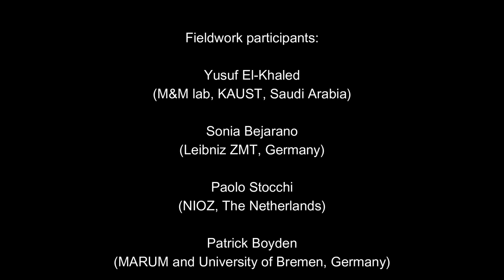Viaggio di ricerca ai CARAIBI: studiare i CORALLI per prevedere i CAMBIAMENTI CLIMATICI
Un viaggio di ricerca è molto diverso da una vacanza! Alessio Rovere, ricercatore e professore universitario all'università Ca' Foscari di Venezia, ci spiega il perché. In questa avventura a Curacao (Caraibi) ci racconta come il confronto tra le moderne scogliere coralline e i coralli fossili, risalenti al periodo dell'Ultimo Interglaciale, ci può aiutare a prevedere l'innalzamento del livello del mare, uno dei molti effetti dei cambiamenti climatici.

Video realizzato da Anna Agnoletto nell'ambito della tesi in scienze Ambientali presso l' Universitá Ca' Foscari di Venezia.

CREDITS:
Corallo di fuoco: "millepora spp photographed in Dahab Red Sea" by Photo2222

Drop of Water In the Ocean - by Broke For Free

H O L I Z N A (Instrumental) - by HoliznaRAPS

This video is made within the outreach efforts of the WARMCOASTS project, funded by the European Research Council (ERC) under the European Union’s Horizon 2020 research and innovation programme (grant agreement n. 802414- WARMCOASTS).

The field activities in Curacao were done in collaboration with the project "Frozen in Time", funded by the German Science Foundation as part of the SPP "Tropical Climate Variability & Coral Reefs"